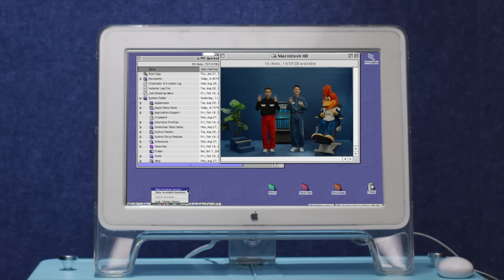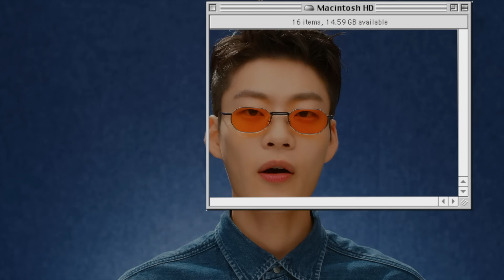훈스 (HOONS) - 단짠단짠 (Sweet & Salty, Sweet & Salty) MV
[HOONS]
Is a Duo music group comprised of Sang Hoon Lee as Vocal and Jong Hoon Lee on the piano.
With their romantic music, Hoons aims to add a sweet flavor to the dry world"
They debuted as “Hoons” with the release of their first single album “ I Am to You” in September of 2016.
With the continued release of “I C U”, “Begin-us”” and “Good Night” the Duo began to attract a large fandom
and their popularity increased, establishing their own music territory.
Hoons’ strength lies in performing romantic love songs, however in other arenas they are able to successfully
perform Ballads that send a message of ‘loneliness’. Hoons will continue to reveal their charm while actively
performing a variety of colorful collection of music.

[Sweet & Salty, Sweet & Salty]
Cheese Spicy Chicken and Sprite
Stir-fried Korean Sausage and Macaron
Sausage Stew and Ice Latte

Spicy Stir-fried ricecake with
Green tea Ice cream
Makes me push “like” again

Sweet & Salty that we like
We are like soulmates
A couple that search for each other

We are Sweet & Salty, soulmates
Sparkling side by side
We fill each other’s gap perfectly

Can you go with me?
I know a yummy place to eat
Two full cheeks filled with yummy stuff
Can such a smile be so cute
Can you go with me today again?

Stir-fried chicken and Shake
Cheese Ramen and Gelato
Sausage ricecake at the rest stop

Pepperoni Pizza with
A cool Redbean snowflake dessert

The salty life of mine
Was filled with an unbelievable
Miracle so sweet

Be with me everyday
Fill me in your heart
It’s not enough to say I love you all day
Sending the heart message, I love you. Yeah.